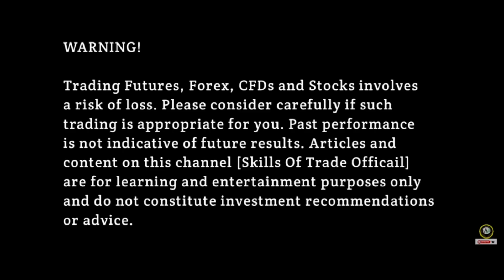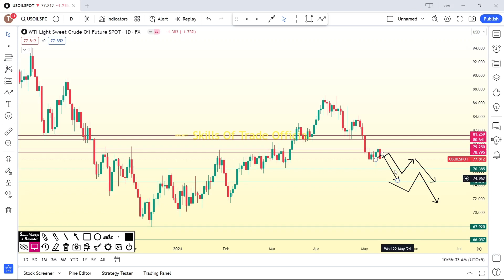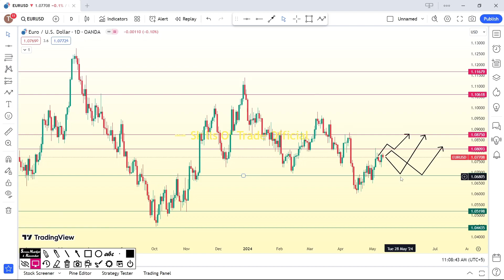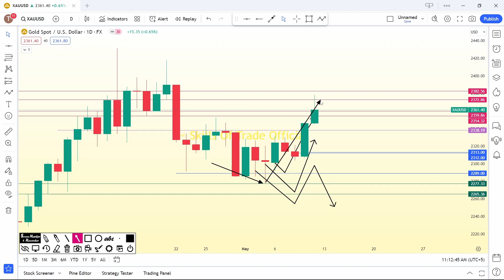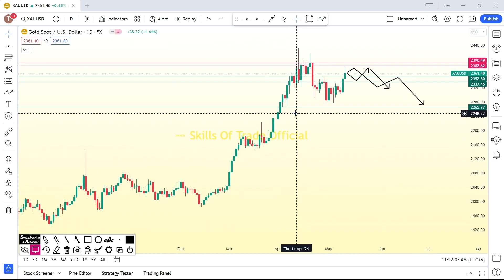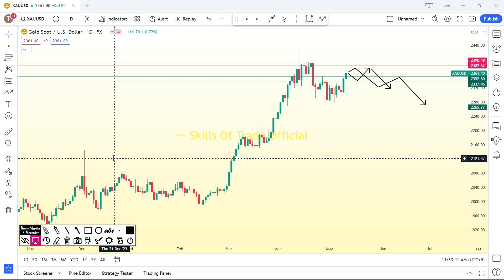Market Analysis Forex Weekly | (XAUUSD) (USOIL) (EURUSD) Forecast Weekly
Well come to our Market Analysis Forex Weekly  ! In this video we provide a eurusd usoil ( crude oil ) xauusd (Gold) Weekly Analysis in high Accuracy  so don't miss this opportunity follows my weekly analysis levels and take good benefits

We have 3 years of experience in the forex market connect with us to learn unique method base analysis daily and weekly. our method is based on waves and prefect levels.

I recommend that everyone follow the channel for real knowledge about foreign exchange and daily  and weekly base analysis
daily Gold (XAUUSD) Analysis and other pairs we Analyze the market of Gold analysis  daily XAUUSD forecast daily weekly Gold ( XAUUSD)  Usoil  EURUSD Analysis you may check out the daily Gold ( XAUUSD) Forecast Weekly gold ( XAUUSD) Analysis per better result and also check the result we already upload in reels

practised only on a trial-demo account. Practice all trade setups on a demo account
Skills Of Trade Official
Forex
Forex Trading Strategies
Gold Forecast Weekly
Xauusd Forecast Weekly
Gold Trading Strategy For Beginners
Gold Analysis
XAUUSD
Forex Analysis
Trading Strategies
Forex Trading
Market Insights
Usoil trading
Eurusd Analysis
Technical Analysis
Forex Signals
UsOil analysis
Xauusd Analysis
Xauusd Forecast Weekly
Xauusd Live Signals
Gold Forecast
Xauusd Trading Strategy
Xauusd Forecast